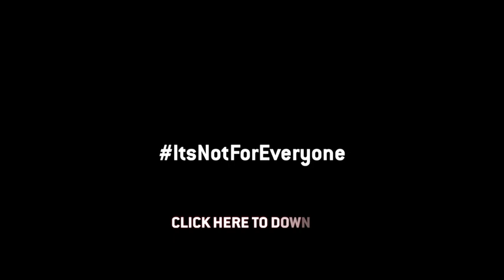BATMAN SUPER HERO CALISTHENICS WORKOUT | Sean Lerwill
Batman Body Weight Workout, devised by MaxiNutrition PT Sean Lerwill

1,000 reps – 100 per exercise across 10 exercises – is no easy ask. Just like a typical day for Batman, versatility is key here. Perform these in any order, in multiples of 10, until you have completed your session. 1,000 reps later, you’ll be ready to step into the spotlight when it next comes on…

Pistol squats (left and right leg)

Super fans will know that Bruce Wayne has no cartilage left in one of his knees! He’s had to rebuild his leg strength through pistol squats!! The pistol squats will improve strength, balance and control of your hip muscles, giving an excellent base of support for fighting the Gotham’s villains.

Pike Press Up

When Batman is holding ceiling structures above his head, it requires super strength within your deltoids. This bodyweight exercise will give you rock hard shoulders while helping you strengthen your core.

Pull-ups

You’ll see Bruce Wayne (Ben Affleck) carrying out plenty of pull-ups in his preparation to take on the Man of Steel. Working back, shoulders and arms at once, will all help him increase his strength as he prepares for the ultimate battle.

Plyometric box jump

Jumping across Gotham’s skyscrapers requires explosive power in your hamstrings and glutes. Box jumps will improves the reaction of fast-twitch muscle fibres throughout the body, helping you jump higher and quicker.

Pause Press up

Hanging from buildings to evade the Joker or wrestling with Mr. Freeze, Batman needs powerful upper body strength. A pause press up focuses on keeping your muscles under constant strain, forcing them to work harder, increasing muscle strength and growth.

L Chin ups

The Dark Knight is not just a master of the martial arts but also an expert gymnast, which is where he perfected the L Chin Up. The L chin up helps strengthen the abdominal muscles, hip flexors, shoulders, back, biceps, and builds up your entire “core”.

Burpee Dead Stop Press Ups

This separates the heroes from the superheroes! Combing the dead stop press up with burpees will really help you break through your gym plateau. The dead stop press up will inhibit the stretch reflex to take over; killing any rebound effect and making your muscles work harder. Burpees will get that heart rate up, testing balance and coordination.

Body Saw from Plank

When the caped crusader puts on the bat suit, his abs needs to ripple to intimate his foes. This exercise will help you sculpt a six pack even that even the man with abs of steel would be envious of. The body saw plank would work every muscle in the midsection.

Dips

Excellent for upper body mass and strength, the Batman routine finishes with dips. Now your ready to fight the Gotham’s master criminals!